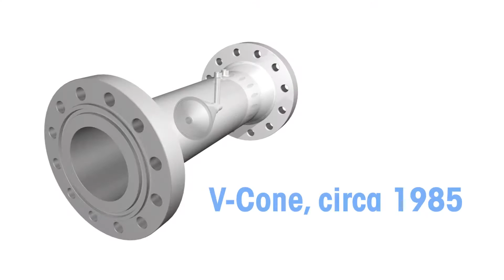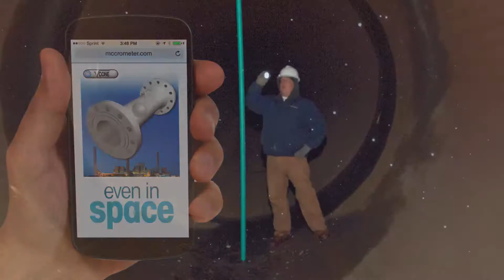About McCrometer - Flow Measurement Specialists Since 1955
In 1955, engineers committed to developing real-world flow metering solutions founded McCrometer. Unable to find the right flow meter for their irrigation system, the original engineers - Frank and Lloyd McCall designed their own, and together with Art Crum - formed McCrometer. Over 65 years later, this solutions-oriented approach still guides the company.

As a leader in flow measurement and wireless monitoring technologies, McCrometer celebrates listening to our customers and product innovation.

CHAPTERS
0:00 Intro
0:19 Frank and Lloyd McCall Design the Mc Propeller
0:31 With Art Crum, McCrometer is Formed
0:49 Floyd Invents the V-Cone
1:15 McCrometer Serves Agricultural, Oil, Gas, Industrial, Municipal Markets
2:34 McCrometer - a Global Business